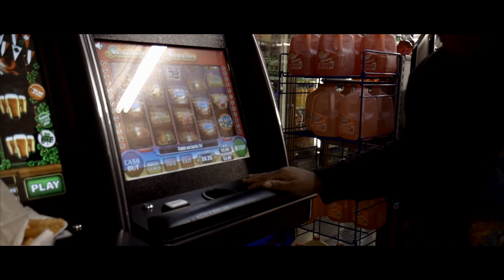Meechyano - Ona Ten | Shot By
Meechyano - Ona Ten
Shot By: @RealWoosie